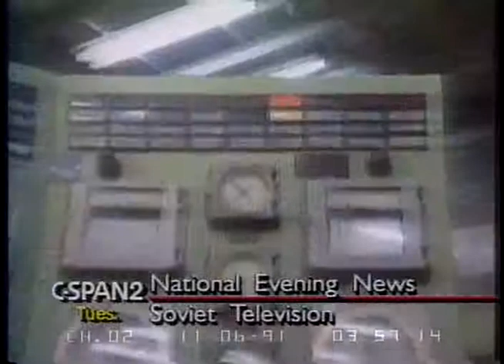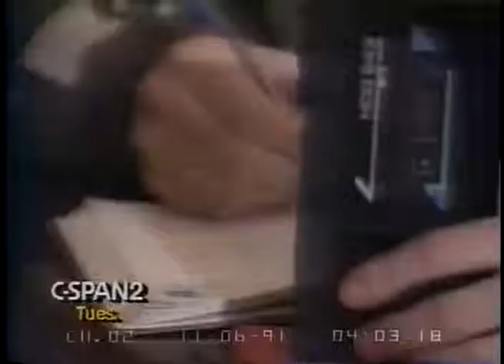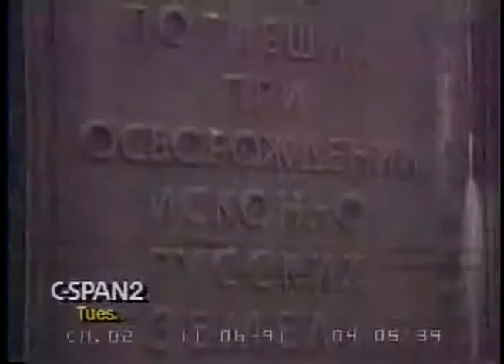1991/11/05 — ТВ ИНФОРМ. 5 ноября 1991 г. [1/4]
Программа «ТВ ИНФОРМ». 1 канал. 5 ноября 1991 г. (ч.1 из 4)